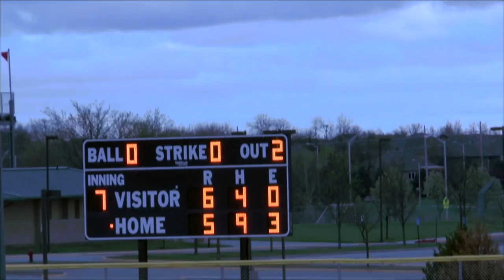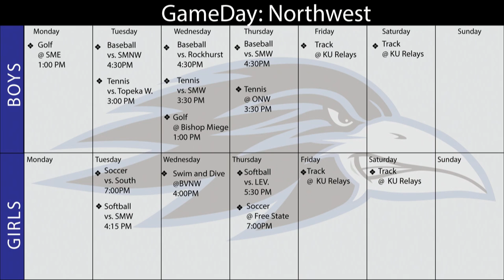ONW...NOW! for April 13, 2015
Stories include: changes to the lunch line, GameDay: Northwest, the weather, and Five things you missed with Connor.